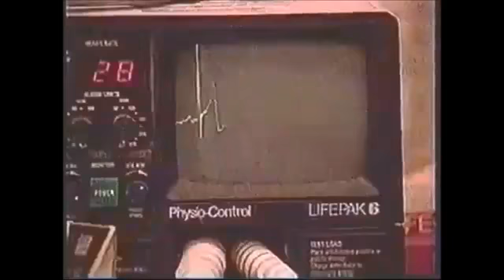Rescue 911 Downhill savior Rescue 911 Episode 303 Season 3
A man suffers a heart attack while riding on the American Flyer lift in Copper Mountain, Colorado on January 12, 1990. This is a part of Rescue 911 Episode 303.